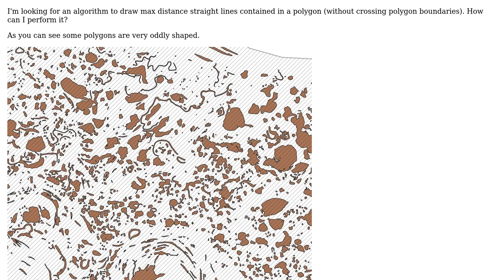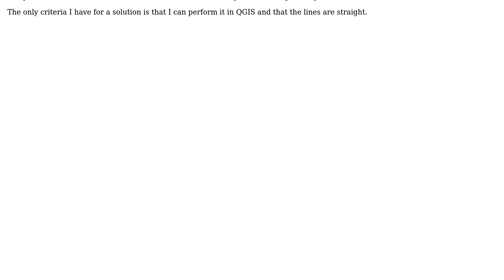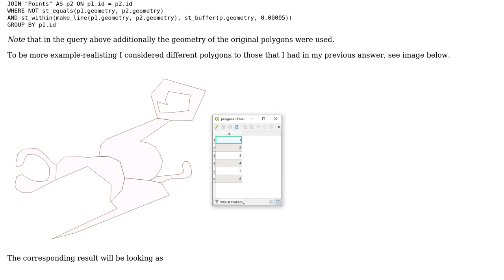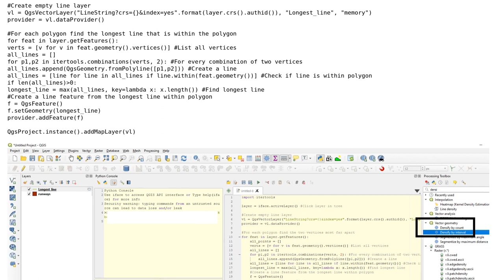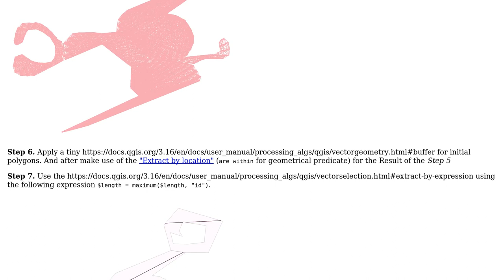GIS: Finding longest straight line within polygon in QGIS (3 Solutions!!)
GIS: Finding longest straight line within polygon in QGIS

With thanks & praise to God, and with thanks to the many people who have made this project possible! | Content (except music & images) licensed under CC BY-SA | Music | Images & others | With thanks to user Taras user Michael Sousa user BERA and the Stack Exchange Network Trademarks are property of their respective owners. You are responsible for your own actions.